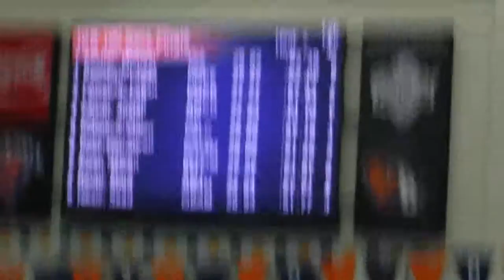PIAA 100 back - exciting swim by Sead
Sead swims 100 back in finals in lane 8, new school record. Fire the camera operator. Race is from spring 2016. He finished 4th place, 01 behind 3rd and about .1 behind second.